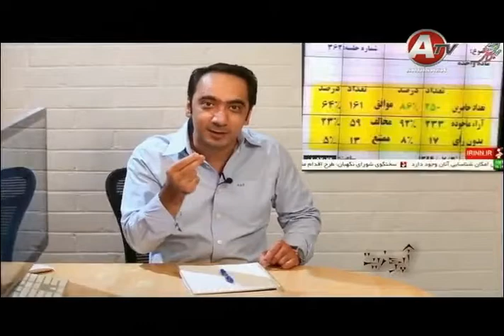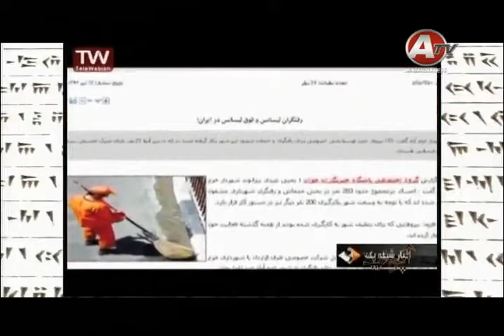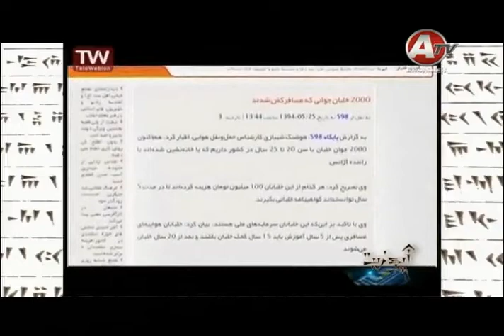Upozit, 108 , آپوزيت ـ ١٠٨ ؛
دوستان گرامي ـ با افسوس جناب افشین نریمان (تهیه کننده و مجری برنامۀ آپوزیت) در چهارشنبه 21 اکتبر 2015 پیامی فرستادند و خواستند که برنامه های آپوزیت از این کانال پخش نشود! ـ انگیزه اینکار را من نمیدانم چون من خودم برنامه های آپوزیت را از تلویزیون اندیشه ، تهیه و برای آپلود آماده میکردم با توجه به گفتۀ ایشان که در پایان هر برنامه میفرمودند "اگر این برنامه را مفید یافتید ، در اشتراک گذاشتن آن جدا کوشا باشید" که من هم کوشا بودم ولی بهرحال ایشان به هر علتی ، از کانال من خوشش نمی آید و این حق ایشان است که بفرمایند آپوزیت از این کانال پخش نشود! ـ  ممنون از شما
متن پیام جناب افشین چنین بود؛
upozittv
با درود ـ این برنامه فقط میتونه از طریق صفحه رسمی برنامه در یوتوب در اختیار عموم قرار بگیره. لطفا بعد از خواندن این پیام آپوزیت را در کانال یوتوبتان منتشر نکنید
با سپاس ـ افشین نریمان

IRAN, UPOZIT, 108, AFSHIN, ANDISHEH TV, HASSAN ROHANI, MOHAMMAD JAVAD ZARIF, ALI KHAMENEI,